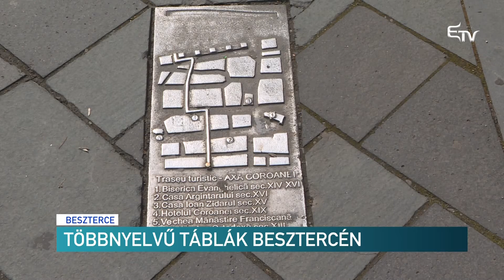Többnyelvű táblák Besztercén – Erdélyi Magyar Televízió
Négy nyelven: szászul, németül, románul, és magyarul tüntetik fel Beszterce városának történelmi megnevezéseit a település óvárosában. A határozattervezetet a város egyetlen RMDSZ-es tanácsosa kezdeményezte januárban, végül áprilisban került a tanácsosok asztalára, és az illetékes szakbizottság nagy többséggel jóvá is hagyta.